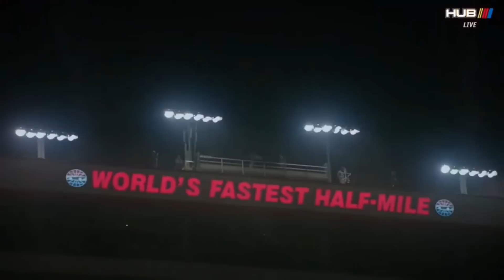Best Performances of The 2023 NASCAR Cup Season...So Far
The 2023 NASCAR Cup Series Season has its off-week so I figured it would be a great time to review the best performances inside the Top 10 so far!

Race Footage Credits:
NASCAR
Fox Sports
Skewcar

Thumbnail Image Credits:
Getty Images